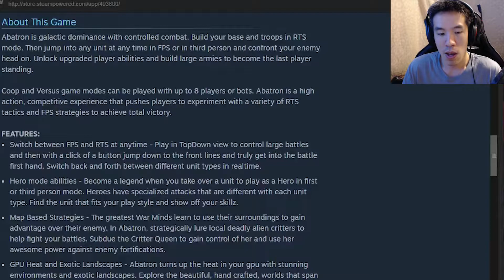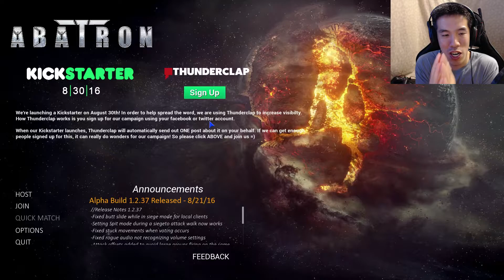FPS RTS ALL IN ONE! | Abatron Gameplay | Let's Play | 1080p | 60fps | Alpha | Demo | Early Access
Want FPS and 3PS in your RTS game?! Then Abatron is for you!

►About The Abatron Game◄:

Abatron is galactic dominance with controlled combat. Build your base and troops in RTS mode. Then jump into any unit at any time in FPS or in third person and confront your enemy head on. Unlock upgraded player abilities and build large armies to become the last player standing.

Coop and Versus game modes can be played with up to 8 players or bots. Abatron is a high action, competitive experience that pushes players to experiment with a variety of RTS tactics and FPS strategies to achieve total victory.

FEATURES:
Switch between FPS and RTS at anytime - Play in TopDown view to control large battles and then with a click of a button jump down to the front lines and truly get into the battle first hand. Switch back and forth between different unit types in realtime.
Hero mode abilities - Become a legend when you take over a unit to play as a Hero in first or third person mode. Heroes have specialized attacks that are different with each unit type. Find the unit that fits your play style and show off your skillz.
Map Based Strategies - The greatest War Minds learn to use their surroundings to gain advantage over their enemy. In Abatron, strategically lure local deadly alien critters to help fight your battles. Subdue the Critter Queen to gain control of her and use her awesome power against enemy fortifications.
GPU Heat and Exotic Landscapes - Abatron turns up the heat in your gpu with stunning environments and exotic landscapes. Explore the beautiful, hand crafted, worlds that span many different planets. Play on different planets such as Nekros where Lava and Ash cover the surface or other planets that range from icy and barren to lush and exotic.
Cyborg Demons - Experience a marriage between flesh and metal with the Haagenti race. These barbarian demon horde have evolved their bodies by fusing limbs with technology to create the ultimate killing machines.
Research and Scavenge Technologies - Gain advantage by researching technologies or scavenge the world to find secrets left behind from long past battles. Explore the map for resources, power cores, and even battle buffs.
XP and Leveling - Level your Hero up to level 10 and become a GOD on the battlefield. Gain experience through combat and each level increases players damage or attack speed. Buildings automatically gain experience with each unit created, so level 2 buildings produce level 2 units...etc.
Solo, Coop, and PvP - Play Solo, Coop, or PvP in any of our game modes up to 8 players. Be the last one to live in Free For All mode or grab some friends to take down the evil Haagenti together in Coop vs Ai mode.

UPCOMING FEATURES:
Coop vs AI
Campaign story mode
Command your troops while in FPS mode
Pair up with another unit for a combo attack
Transport vehicles
New races, More Abilities
Modding Support!

Credit For Outro Music:
►ShurkOfficial◄-